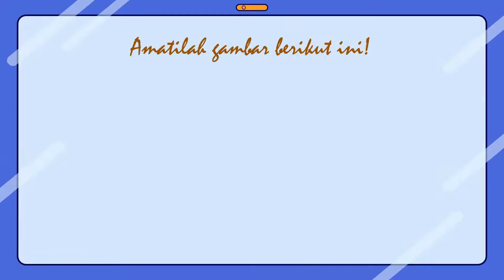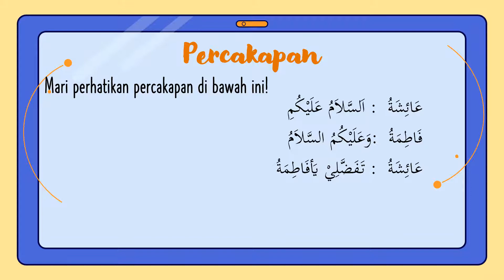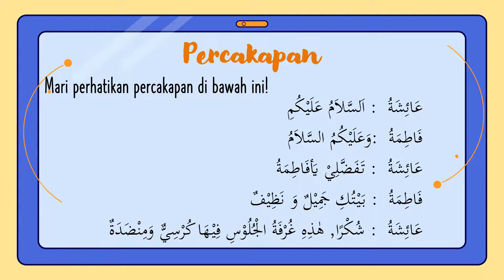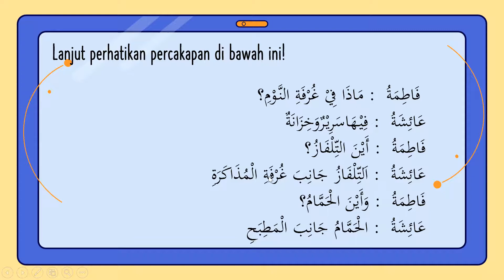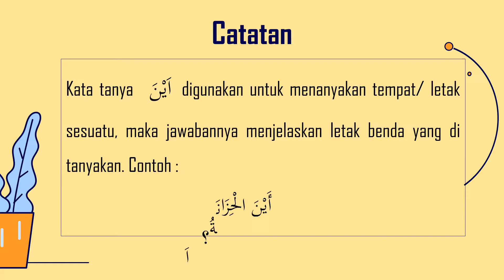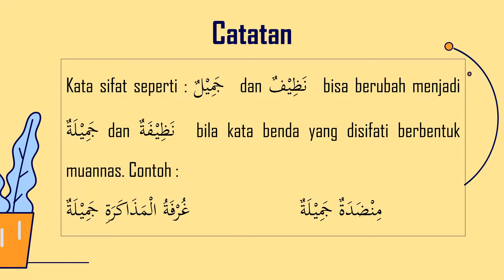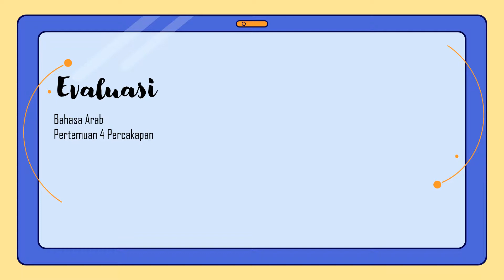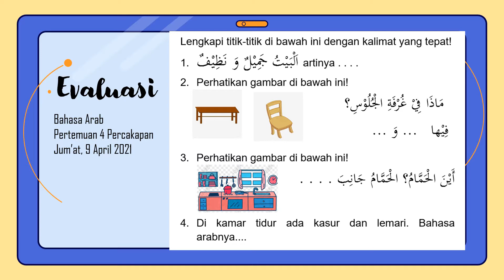BAHASA ARAB| Percakapan tentang Perabotan Rumah| Pertemuan ke-4| Kelas 2 Mulazamah| Semester II